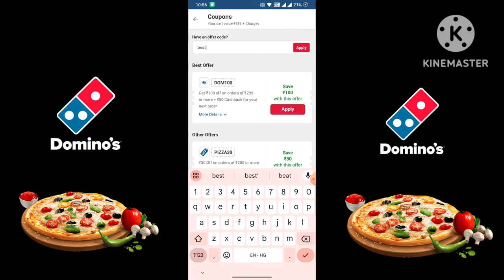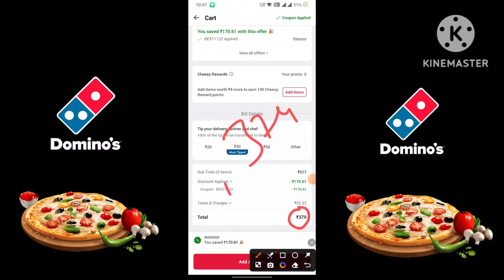1 Volcano +2 Paneer PIZZA @ ₹79 😋🍕🔥|Domino's pizza offer|dominos coupon code today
1 Volcano +2 Paneer PIZZA @ ₹79 😋🍕🔥|Domino's pizza offer| pizza offer|dominos coupon code today|code

Others related searches:
dominos coupon
dominos offer
dominos offer
dominos codes
domino's discount code
domino's vouchers
dominos promo
dominos discount
dominos 50 off code
couponcode dominos
dominos 50 percent
dominos promotion
grabon dominos
dominos 50 off voucher
zomatocouponcode